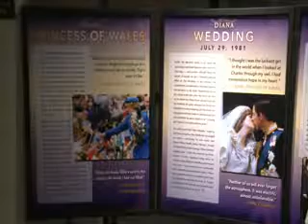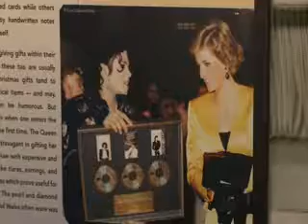"Diana: Legado de una princesa", exposición en Queen Mary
La exposición "Diana: Legado de una Princesa" se exhibe en Queen Mary, en Long Beach, California. Atrae a visitantes de todo el mundo para presenciar la belleza de la princesa Diana, su elegancia y pensamiento.